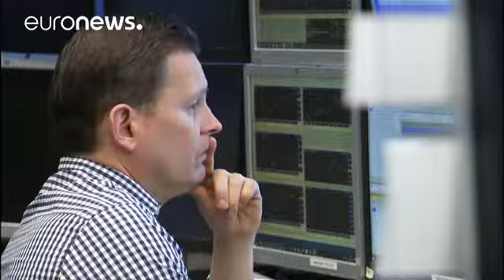Borse europee piatte, non c'è reazione di panico a Siria e Svezia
L'attacco statunitense in Siria e l'attentato di Stoccolma non suscitano il panico sui mercati europei che archiviano l'ultima seduta della settimana con una prestazione piatta.

Fanno eccezione Parigi e Londra che guadagnano rispettivamente lo 0,27% e lo 0,5%. Il Ftse Mib a Piazza Affari finisce appena sopra la parità.

Le borse europee chiudono la seduta influenzate dagli indici poco mossi di Wall Street dopo la pubblicazione del dato sulla disoccupazione, ai minimi da dieci anni negli Stati…